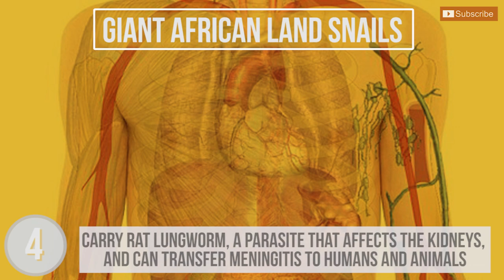10 Pets YOU SHOULD NEVER RELEASE In The Wild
You should NEVER release these top 10 pets into the wild. Animals that are the biggest and will destroy the wildlife around them.

5. Giant Goldfish/Carp
These fish, when contained are harmless enough, and are popular pets across the world, but releasing this pet into the wild can cause chaos in your local environment. This has been seen in Australia, where goldfish weighing more than 6 pounds and measuring more than 14 inches have been caught. These giant gold fish are believed to have originated from pet goldfish that were released into the wild, and then bred with larger carp. These fish cause huge issues with the local fishing environment, as they eat most of the food and chase away indigenous fish life. These large goldfish have also been found in Canada, which prompted the Canadian government to enforce fines to anyone found releasing non-native fish species into the wild. Giant koi carp have also been found, some weighing more than 30 pounds, and are the direct result of koi carp being released by their collector.

4. Giant African Land Snails
Although these massive snails are a delicacy in certain parts of Africa, they are not legal  in America. They were brought to the United States in 1966 as pets by a boy, who brought three to Miami. His grandmother released them into her garden when they became too large and difficult to care for, and by 1975, the population had grown to more than 20,000! The state of Florida undertook to eradicate the species, which took more than ten years, and cost over a million dollars. There are still a few snails around, and every few years there is a snail outbreak. The slimy animals, which weigh more than a pound, and can grow up to 8 inches long, are a widespread pest in Hawaii and the Caribbean, where authorities regularly need to intervene. The issue with these snails is that they breed incredibly fast, laying up to 1,200 eggs per year, and eat a huge amount every day, destroying crops. They also carry rat lungworm, a parasite that affects the kidneys, and can transfer meningitis to humans and animals.

3. Rabbits
These furry little animals have always been popular pets for both adults and children all over the world, but if these jumpers are released into the wild, they can cause a huge amount of destruction. The prime example of this damage can be seen in Australia, where 24 rabbits were released for hunting in 1859. By 1920, just 61 years later, there were more than 10 billion rabbits across the continent, and this number has continued to grow over the years, despite attempts to control the growth. They are so difficult to control due to their high rate of breeding and their ability to eat almost any vegetation. This causes a huge ecological issue, and many native species have become threatened by the presence of the rabbits.

2. Hermit Crabs
Not many people would typically consider this crustacean as a pet, but they are popular among exotic pet collectors, despite it being cruel. Hermit crabs can live in the wild for up to thirty years, but in captivity they rarely survive past a year. When collectors purchase these crabs, they are often painted to appear more attractive, and the chemicals in this paint eventually poison them in their tank. Many owners also feed them the incorrect food, and due to hermit crabs being social creatures, being isolated in a tank makes them unhappy. Releasing them into the wild is not a solution though, because they only live in certain areas, and they require a colony to survive, which they are unlikely to find when released. After living in a tank, the crab may also have bacteria that will infect other local sea life, and releasing it may cause a widespread problem in the ecosystem.

1. Snakes
The release of pet snakes has never been safe, but has become more than a safety issue in recent years. Many rare breed collectors opt for exotic species of snakes, and when they grow bored of the snake, or can no longer take care of it due to its size, release it into the wild with disastrous impact. There are just nine snakes in the United States that have caused the endangerment of over 150 native species. In Florida, Burmese pythons have become a massive issue, especially for the birds and mammals in the area. However, they have also been known to attack small children. The warm weather conditions in Florida have allowed for breeding to be established, and the population of these snakes has grown dramatically over the last few years. Boa constrictors and African Pythons have also increased in population size in this area, and once the growth starts, it is very difficult to curb that increase. It is important that snake owners refrain from releasing their pets into the wild if the indigenous species are to recover.